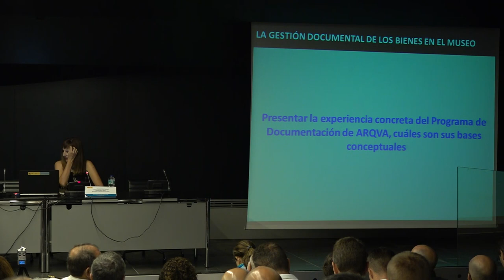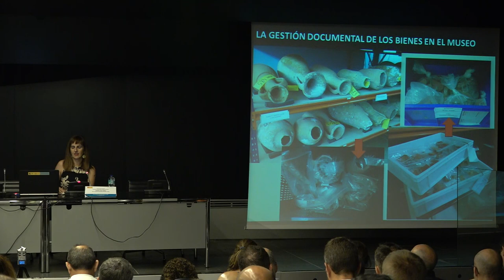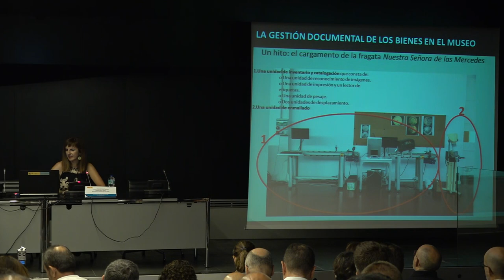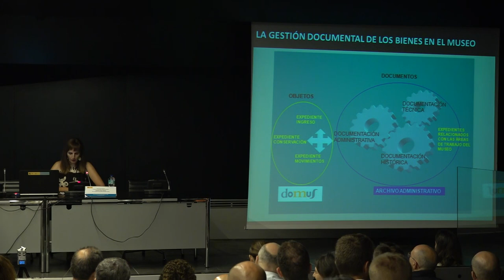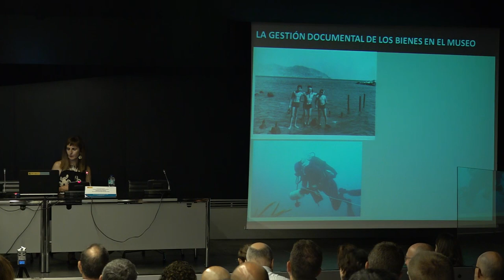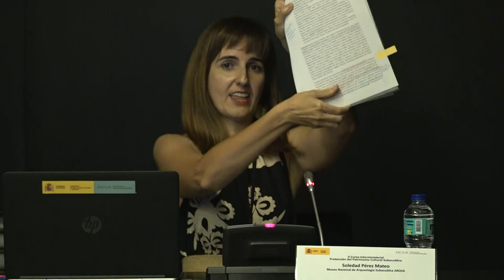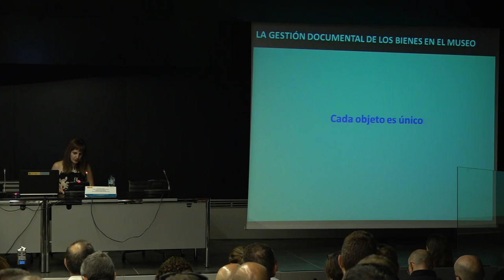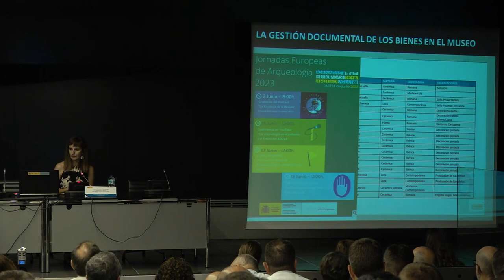Día 1 - 27 junio - SOLEDAD PÉREZ (ARQVA)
"La gestión documental de los bienes en el museo" Soledad Pérez Mateo - Museo Nacional de Arqueología Subacuática ARQVA.